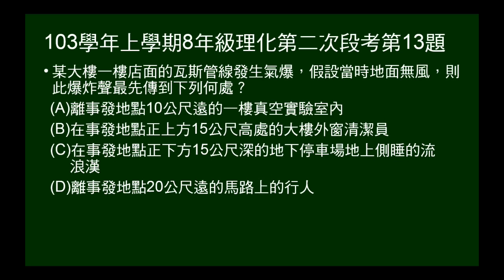103學年上8年級理化二段第13題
103學年上學期八年級理化第二次段考第13題。發生氣爆，問四個地點何者先聽到氣爆聲（仿基測題）。